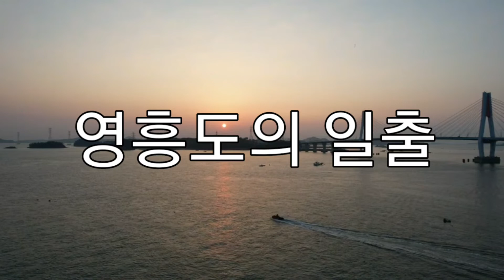영흥도의 일출 보시고 활기찬 하루 되시길 바랍니다(드론으로 촬영한 영흥도 여행 가편집본)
수도권 주말 휴양지 영흥도 십리포해수욕장 주변에서 선재도 위로 떠오르는 아침 일출은 동해안 일출에서 볼 수 없는 또다른 아름다움이 있다
 시회대교를 건너서 대부도ㆍ선재도ㆍ영흥도까지 다리로 연결되어서 서울 경기지역에서 주말이면 가장 많이 찾는곳이다
 특히 십리포 해수욕장 주변은 새벽에 해루질 하는 사람들에게 아주 인기가 높은 지역이다
 캠핑장ㆍ그램핑장ㆍ풀빌라ㆍ차박에 아주 추천할만한 명소로  영흥도는 인기 지역이다